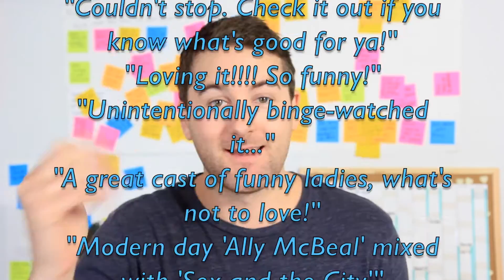Auckward Love 2's coming soon - Crowdfunding & extended teaser!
We have launched a crowdfunding campaign for season 2 and we would love your help!